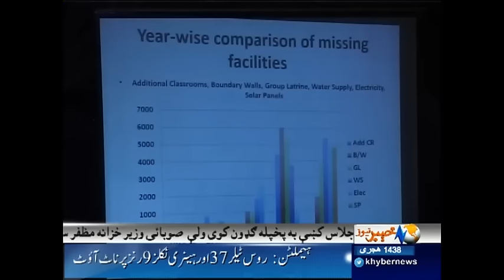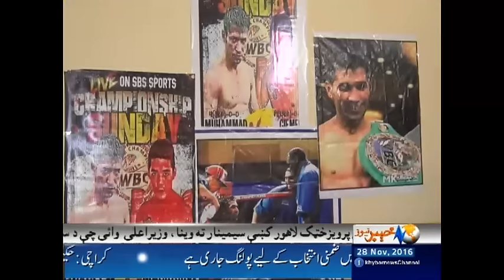Khyber News Headlines 09:00 AM - 28 November 2016